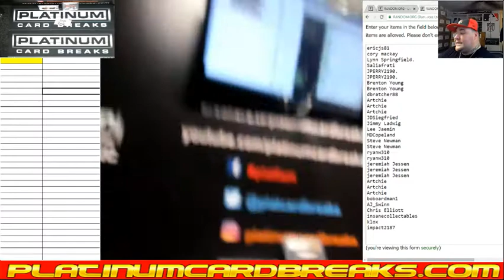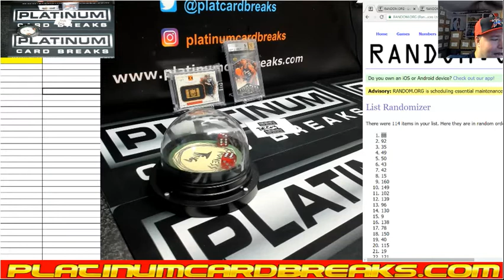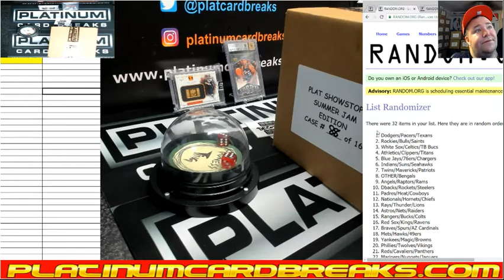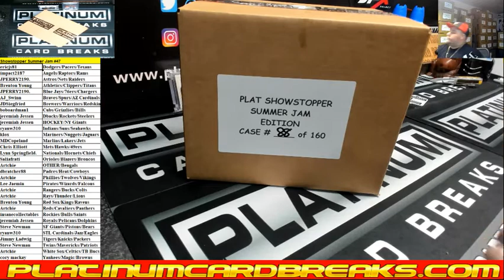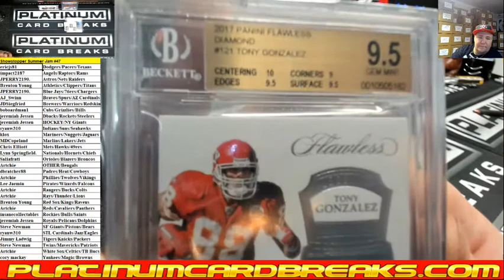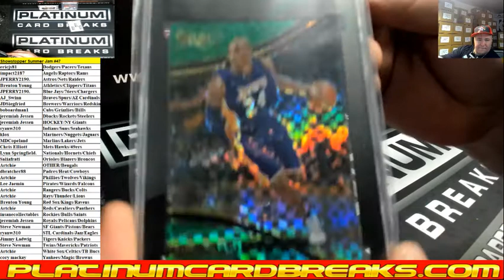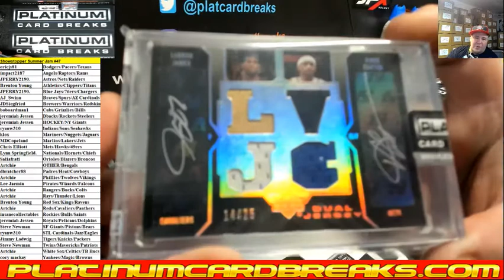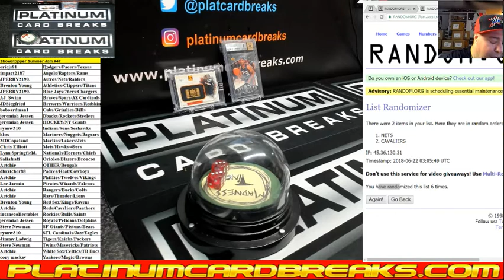Showstopper Summer Jam #47